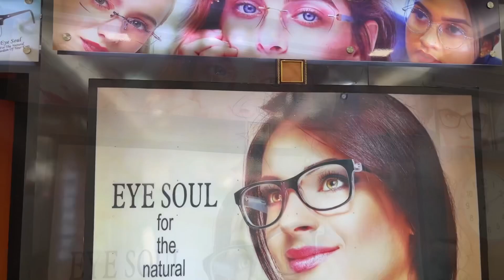karate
ചെന്നൈയിൽ വച്ചു നടന്ന ഒക്കിനാവ ജപ്പാൻ ഷോറിൻ റ്യൂ കരാട്ടെ ആൻ്റ് റ്യൂക്യൂ കുബുഡൊ  ബുകെൻ കൻ ഇന്ത്യ നടത്തിയ ദേശീയ തല ഷോഷിൻകായ് കപ്പ്  2024 കരാട്ടെ മത്സരത്തിൽ പയ്യന്നൂർ ഡോജോയിലെ താരങ്ങൾക്ക് മിന്നും വിജയം